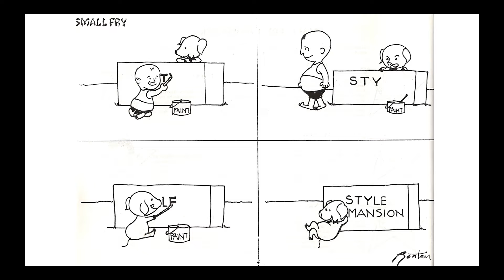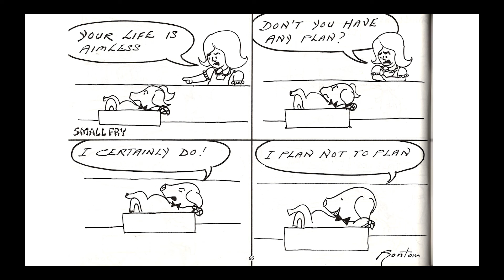Small Fry : LOL Jokes : Ron & Tom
Small Fry Characters:

*Piggy*
An inimitable creature who loves worldly comfort and pleasures of life. Tends to be worldly wise while trying to be both spiritual and philosophical. Tastefully he is portrayed as an all-too-easy going guy, gifted with a wry sense of humour. Has a way with words, though not necessarily with the gab! Is allergic to work. But doesn't come through as lazy. Only that he is not one who wants to earn his keeps.

*Ah Tee*
If ever naivete this guy personifies it. So simple, so straightforward, one can easily mistaken him to be a simpleton. But he is not. Only that he is a guy with simplistic ideals. Looks at things through rose-tinted glasses. A true country bumpkin, often readily taken for a ride because of his gullibility. Juxtaposed by Piggy, Ah Tee is often seen as being 'duped'. He can never see any wrong in Piggy, his mentor extraordinaire.

*Punky*
Life is often enliven by the bumbling antics of blur-blobs. Here is one blurry, dreamy chap. Seen bungling through the most part of his life, Punky is one who makes mistakes unintentionally. He is an idealistic guy. Shares similar sentiments with Piggy regarding work. Drifts through the shades of life and hardly achieves anything substantial.

*Patsy*
The twist of the tale to the whole episode. Though quiet and unassuming, she holds the indiscernible charm over the most indomitable character-Piggy. Only Patsy can arouse Piggy from his hopeless stupor and lethargy. Piggy acts strangely infatuated with Patsy. Is she his Delilah?

*Ah Lan*
The counterpart, albeit of the feminine gender of Ah Tee. She's another of those simple, unspoilt characters. Generally has a sweet temperament, except when it comes to Ah Tee, she becomes strangely domineering. There's little doubt she loves Ah Tee. Because of Ah Tee's proximity to Piggy, Ah Lan maintains a generally cordial relationship with Piggy.

*Fancy*
A most spoilt and complicated girl. Is in love with herself. Rather vain,, cantankerous and nosy. Difficult to get along with as she has scant respect for anyone. Between her and Piggy, there's no love lost. Often in a clash of verbal parry.